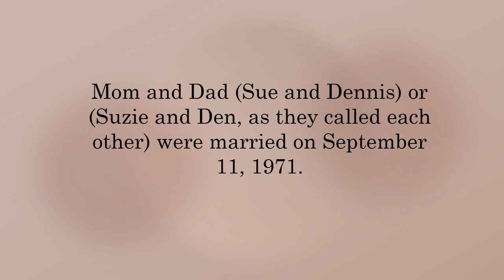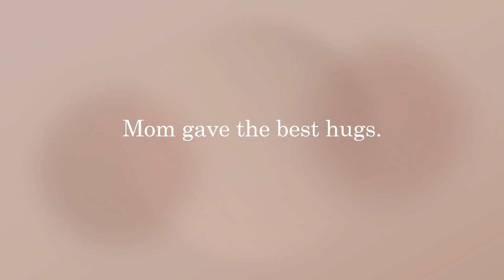In Memory of My mother, Sue Shannon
This is dedicated to my mother, Susan Shannon. Who passed a long time ago, but still is with me, every day, not just Mother's day.